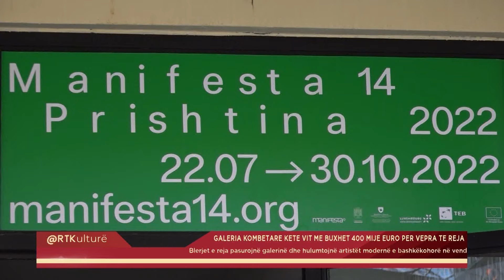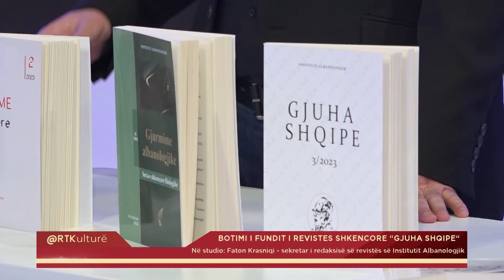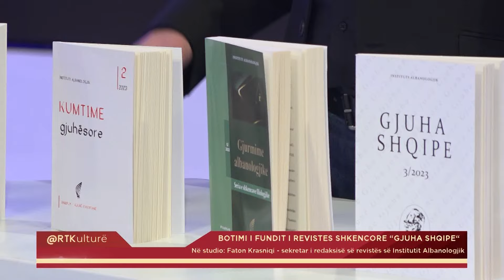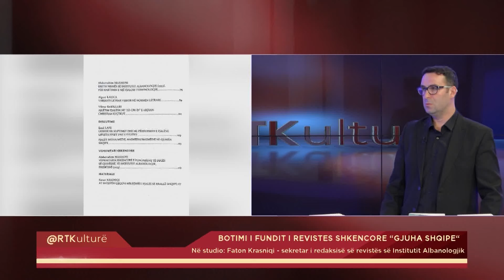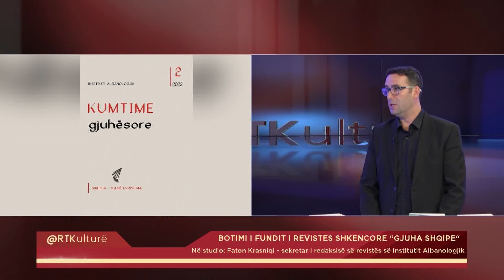13.03.2024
𝐅𝐨𝐥𝐥𝐨𝐰 𝐑𝐓𝐊
𝐖𝐄𝐁: 𝐫𝐭𝐤𝐥𝐢𝐯𝐞.𝐜𝐨𝐦